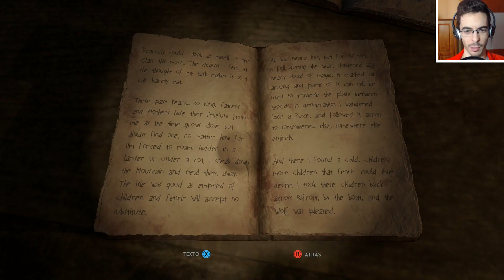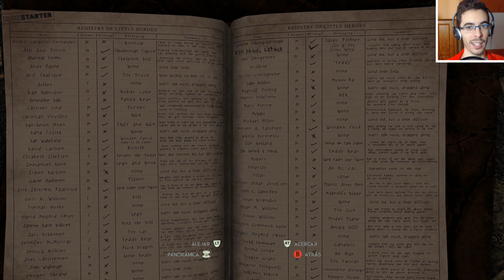Through the Woods - Parte 5 Español - Walkthrough / Let's Play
Capítulo 2: La Cabaña de Erik y Desaparecidos Otra Vez
Capítulo 3: Barranco, Huele a Humano y Portalgap